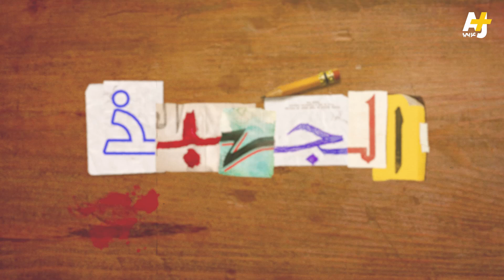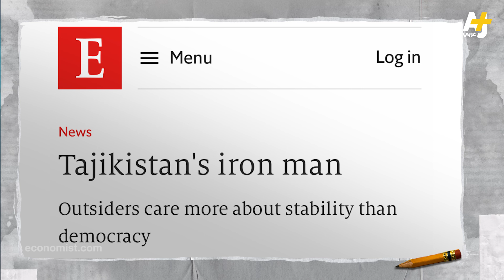الجهبذ | استخرج أوجه الشبه بين طاجيكستان وبعض الدول العربية!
صديق بوتين، ولديه مقومات الزعماء العرب.. من هو رئيس طاجيكستان وماذا تعرفون عن هذه الدولة؟